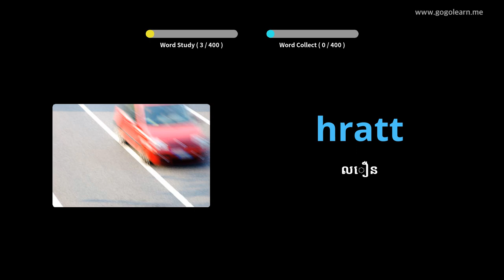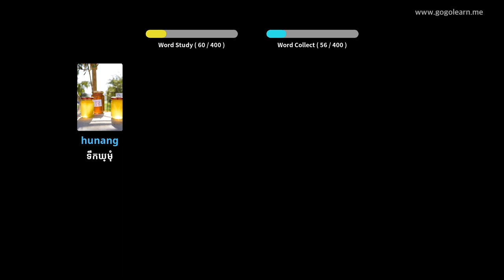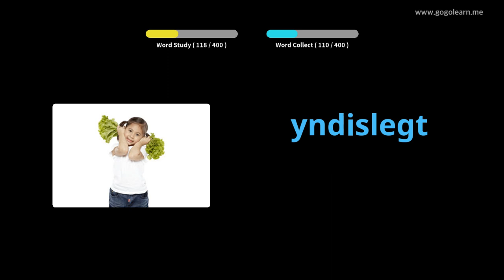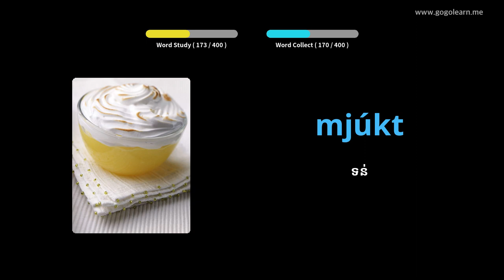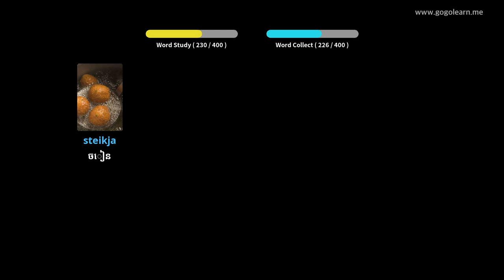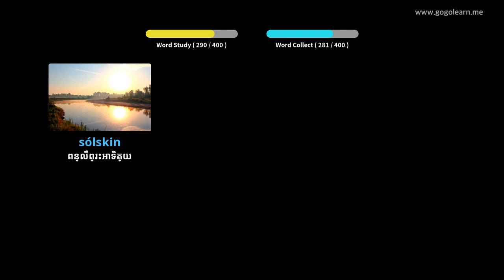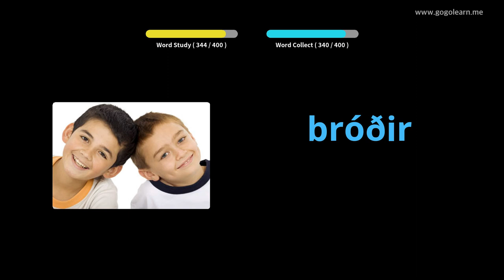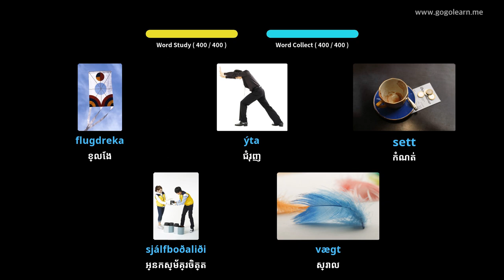អនុវិទ្យាល័យវាក្យសព្ទអ៊ីស្លង់ ១ | Golearn